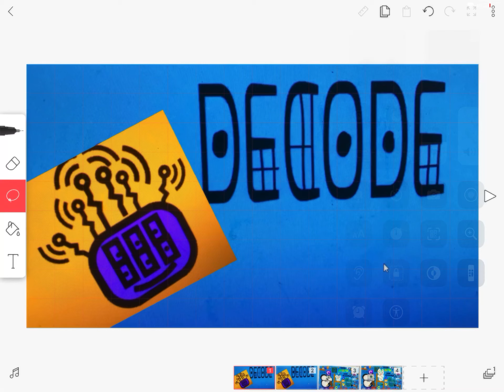For Lucas mcsherry to remake 15